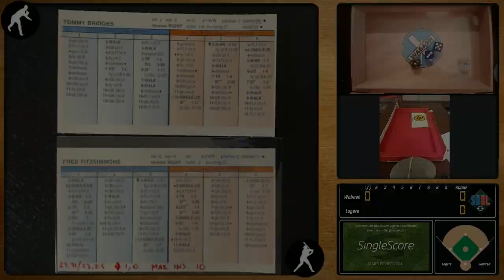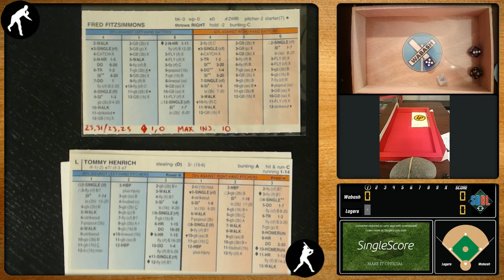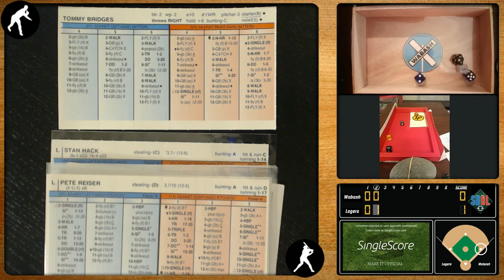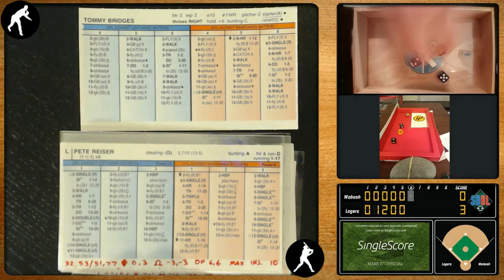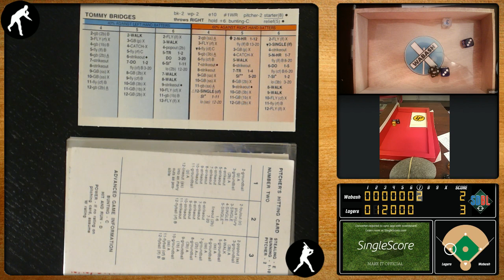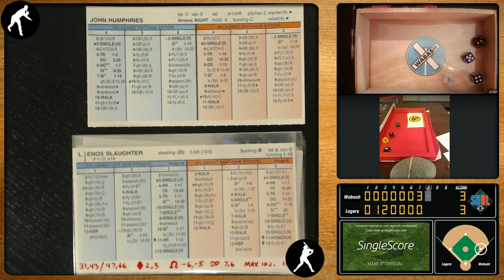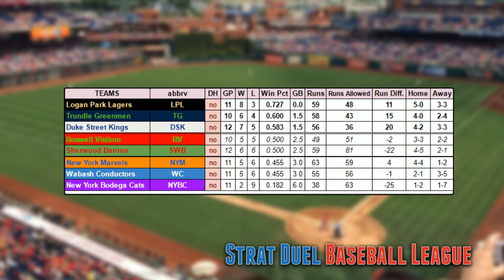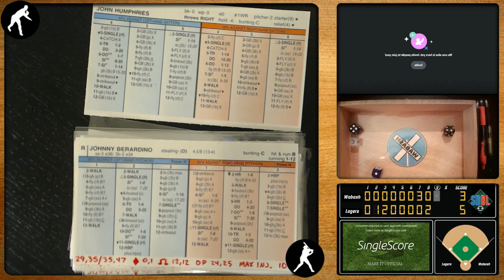10) Strat-O-Matic Baseball SADV Head to Head - SDBL 3 (1941) Game 12 - CONDUCTORS @ LAGERS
Wabash is on a 3 game losing streak and in danger of being swept in a 3 game series vs the Logan Park Lagers. Can they find a way claw out a victory?